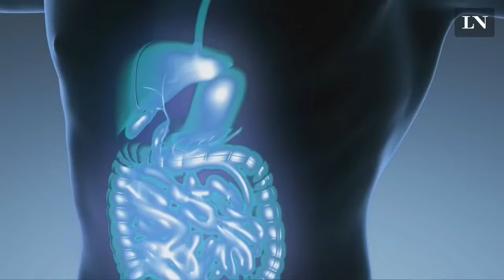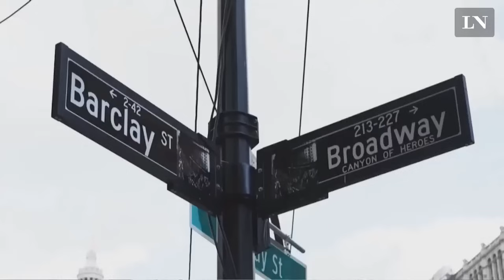Charla inspiradora con Marío Alonso Puig - parte 1